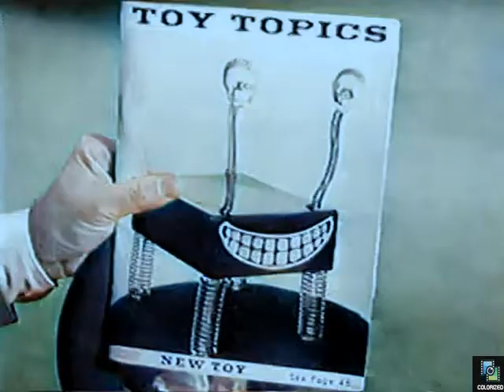Alcoa Theater How's Business?, Colorized, Jack Carson, John Dehner, Comedy, 1959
Family comedy with a father who tries to sell a toy robot and has to deal with a troublesome son.